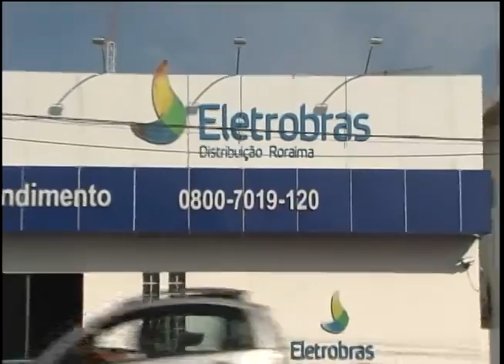Roraimenses sofrem com apagões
Dependente da Venezuela, termoelétricas em Roraima têm se mostrado ineficientes para atender a população

Produção: Yara Walker
Reportagem: Danielle Arnaldo
Imagens: Lacerda Carvalho
Edição: Juliana Barros